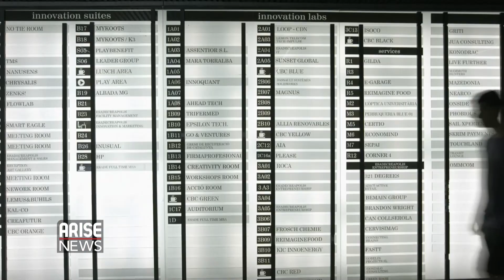"Effective information will enhance solutions finding efforts towards COVID-19” - Chris Uwaje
"Founder and Chairman, Mobile Softawire Solutions, Chris Uwaje addresses the need to involve ICT solutions to the war against